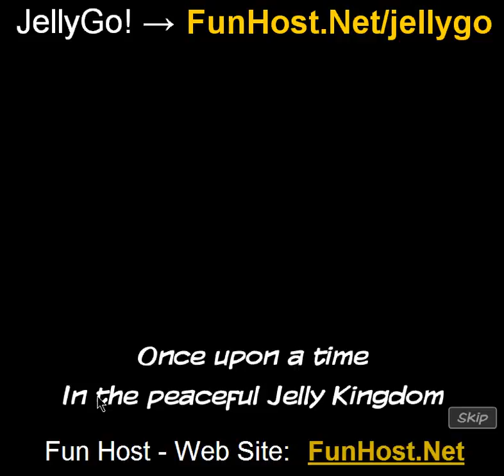Jellygo! -videospel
Op Het Koninkrijk Jelly tegen krachtige vijanden verdedigen. Veroveren vijandelijke gebouwen, superweapons maken of houden defensieve forten-Kies uw eigen weg naar de overwinning!Instructies: Klik om te selecteren uw gebouw. Klik en sleep om te selecteren van meerdere gebouwen. Klik op een ander gebouw te verzenden de helft uw gelei voor aanval. Dubbelklik op alle gelei van de geselecteerde gebouwen worden verzonden. Druk op de spatiebalk om te selecteren alle gebouwen. Klik buiten om op te heffen uw gebouwen.Functies: vier types van gebouwen met unieke upgrades bieden een groot aantal tactische options45 oorspronkelijke niveau met de toenemende moeilijkheid + 30 harde levelsinteractive tutorialsix computertegenstanders met verschillende strategiesfinal baas battleprofessionally gemaakt graphics en animations18 achievements16 hoeden om te veranderen het uiterlijk van uw buildingsatmospheric muziek en amusant soundsthree soorten bonussen om u door het spel te helpen. Het Koninkrijk Jelly tegen krachtige vijanden verdedigen. Veroveren vijandelijke gebouwen, superweapons maken of houden defensieve forten - Kies uw eigen weg naar de overwinning! Speel deze video game bij Dit spel wordt vermeld in de categorieën: Building Girly Music Sound Het spel - www - Facebook - Twitter - YouTube